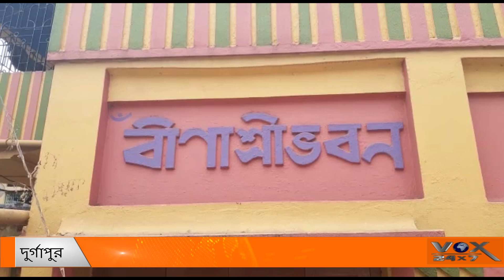বেনাচিতির নুতনপল্লীতে আগুন